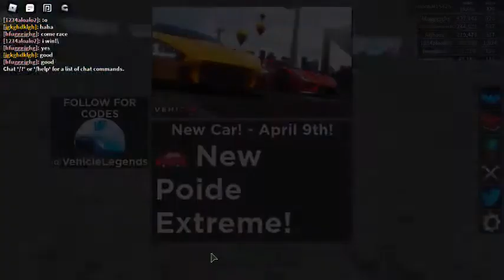robloxapp 28+ CƯỜNGVLOG